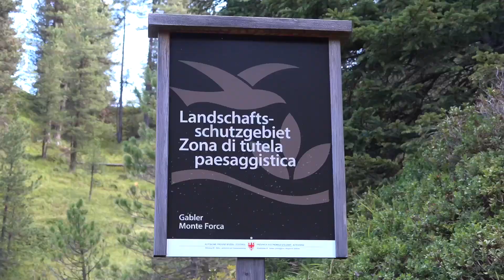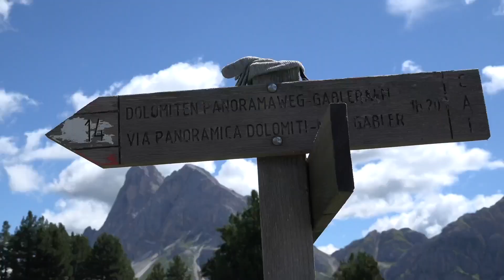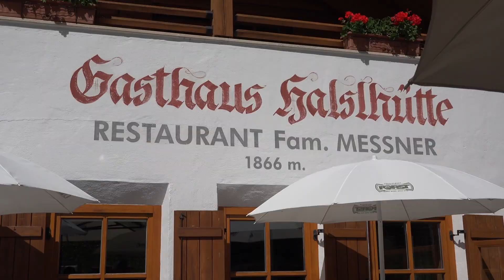Nelle malghe di Funes zona Gabler 2020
Malghe della Val di Funes
Le malghe della Val di Funes nel Parco Naturale Puez-Odle offrono piatti tipici della cucina locale. Piatti tradizionali altoatesini vengono preparati secondo le ricette tradizionali tramandati o rielaborati per darli un tocco raffinato.
Nelle baite è possibile provare tutta la varietà della cucina rurale. Un'attrazione particolare è il percorso dei sapori, che crea il collegamento culinario tra le varie malghe e alpeggi.